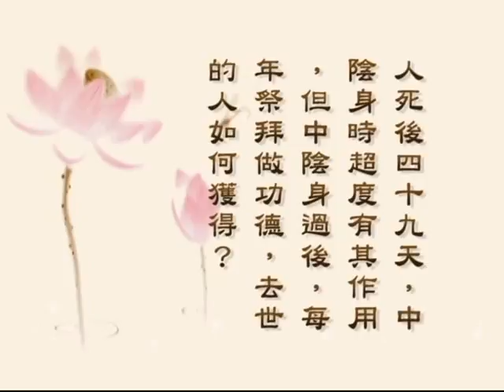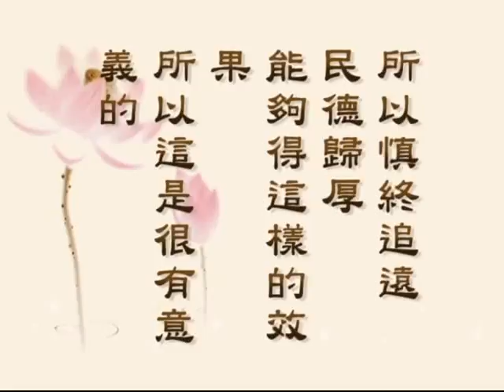(10)臨終助念答問-淨空法師(粵語)